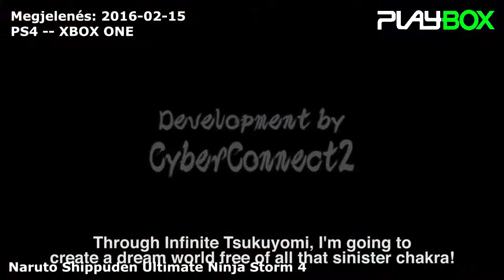Naruto Shippuden Ultimate Ninja Storm 4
Lehetőségek:
Adás - vétel, Szervíz, Játékcsere
Cím:
4024 Debrecen, Miklós utca 45.
Telefon:
06 52 / 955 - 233 (nyitvatartási időben)
Nyitvatartás:
hétfő-péntek: 10-18, szombat: 10-14

Cím:
4400, Nyiregyháza, Dózsa György u. 23 (Galéria üzletház)
Telefon:
06 42 / 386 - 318 (nyitvatartási időben)
Nyitvatartás: